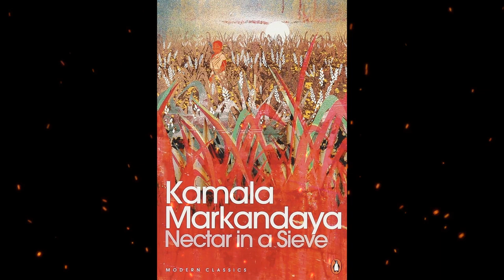Plot summary, “Nectar in a Sieve” by Kamala Markandaya in 7 Minutes - Book Review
"Nectar in a Sieve" by Kamala Markandaya is a novel set in rural India that tells the story of Rukmani, a poor peasant woman, and her family. The novel explores themes of poverty, struggle, and resilience in the face of a changing society.
Rukmani and her husband, Nathan, live a simple life as tenant farmers, relying on the land to provide for their family. However, their lives are marked by poverty and hardship. They have several children, and they face constant challenges to make ends meet.
The novel takes place against the backdrop of significant social and economic changes in India. Modernization and industrialization begin to encroach upon the rural landscape, bringing both opportunities and disruptions. The construction of a tannery and the introduction of new farming techniques affect the characters' lives.
Throughout the novel, Rukmani and Nathan's enduring love and their commitment to their family are central themes. They navigate the challenges of poverty, loss, and societal expectations with resilience and determination.
"Nectar in a Sieve" also explores traditional gender roles and the limitations imposed on women in Indian society. Rukmani, as a woman, faces the responsibilities and constraints of her gender but also finds strength and purpose in her role as a mother and wife.
The story ultimately underscores the human capacity to adapt and find hope even in the face of adversity. It portrays the clash between tradition and modernity in rural India and the ways in which individuals and families cope with the changes in their lives.